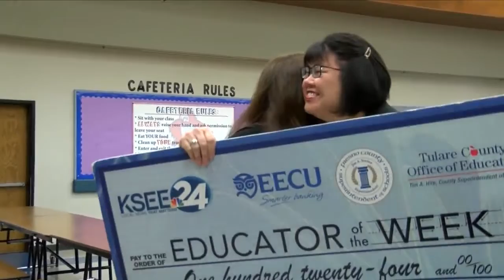Educator of the Week: Ms. Mendez from River Bluff Elementary